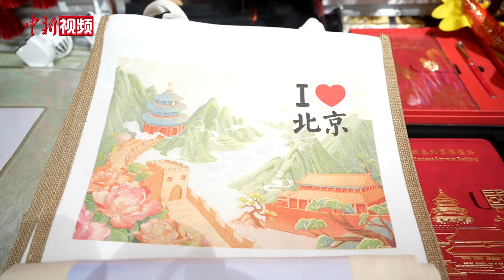来看看外国人青睐哪些“京范儿”商品？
来自哥伦比亚的小游客Mariana，得到了一个篆刻有她中文名字的印章，她直呼“太酷了”。会说中文的澳大利亚小伙Gian，从老板那里得知，自己中文名“吉安”的“吉”寓意着“好运”。

随着中国免签“朋友圈”的持续扩容，来北京游玩儿的外国游客数量不断增长。近日，记者来到北京的秀水街，来看看有哪些“京范儿”商品受到外国人的青睐？（熊然）